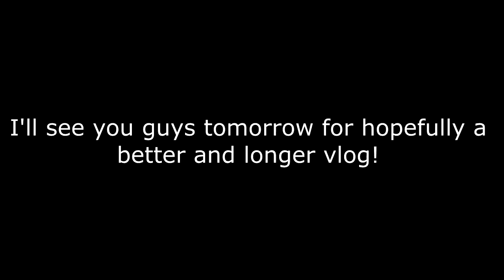I CAN'T DO THIS...